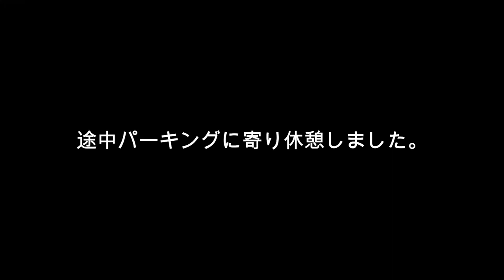【ルーティーン】GW中、お出かけの日のルーティーン‼寝起きから洗顔にヘアセットやメイク、食事など盛りだくさん♪♪♪【中学１年生女子】